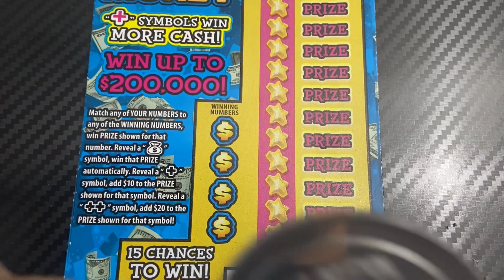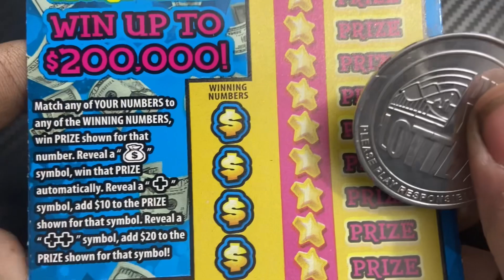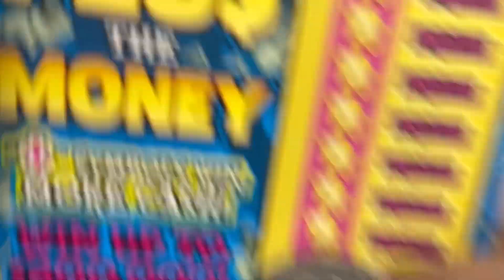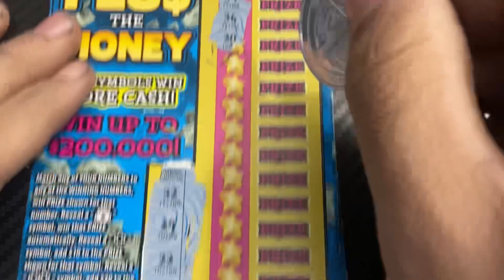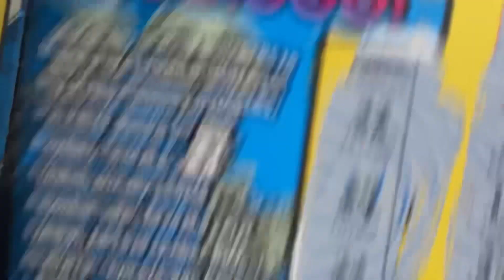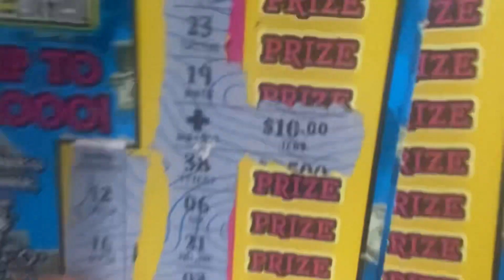➕➕Back to Back Winners! Plus the Cash NJ Lottery vs. New York Lottery w/@FancyNancyscratcher ➕➕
Go see @FancyNancyscratcher and how she did on her tickets!